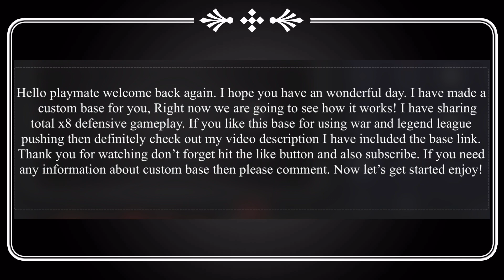Th13 War Base (Town Hall 13) [Custom Base No5] Anti 2 Star Base link With x8 Defense gameplay proof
Hello teammates, I'm here to share a new video [CustomBase No5] Town Hall 13 Base for CWL (TH13 base) With Link. And off course. If you have been following this channel for a long time, then you definitely have seen my old video top bases from the team Nova, You have given me a lot of love on my old videos. and I got  good response from you. I look forward to This time to you, these bases will be very beneficial for you to hit the clan war league. good luck guys. enjoy!

Remember this base link expired after 28 days so keep using and share with your teammates.

if you need any information about custom base then please comment.

CC TROOPS: (9 archers 2 headhunter 2 super minion)

ignore This:

best th13 attack strategy 2020
town hall 13 attack strategy 2020
coc best th13 attack strategy
best th13 3 star attack strategy
coc th13 best attack strategy 2020
strongest th13 attack
strongest th13 attack strategy
strongest th13 attack strategy 2020
best town hall 13 attack
best town hall 13 attack strategy
best town hall 13 attacks
best town hall 13 attack clash of clans
th13 attack strategy 2020
best th13 war attack strategy 2020
th13 war base from team Nova
th13 war base from Tribe Gaming 2020
th13 war base September 2020
th13 war Ani 3 star base 2020
best th13 war base 2020
th13 base
anti zap base
anti 3 star base
anti lightening base
talentedplayercoc